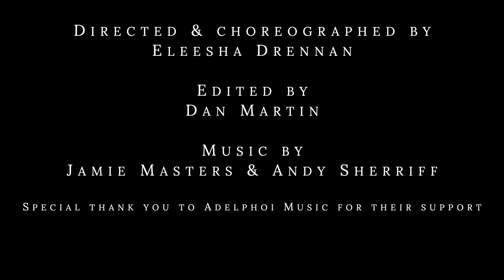Company of Elders – Relive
What does it mean to relive a memory?

During lockdown, Company of Elders – Sadler's Wells' resident dance company for over 60s – have been working remotely with choreographer Eleesha Drennan to explore their relationships to memory and time.

Relive is a poignant short dance film borne from this collaboration. A yearn for human connection. It looks at how the process of reliving memories and experiences can tell a story of what matters most in life: the people we share it with.

“When we relive a memory we discover again what it means to live that experience as if for the first time. In this process we are practicing the art of reliving. To be present and to energise ourselves with treasurable moments. We are celebrating a tapestry of collective memories. We are in a time warp. We are connected and disconnected at the same time. We are recollecting, reliving, preserving and letting go.” – Eleesha Drennan

This film was created in spring 2021, over eight weekly sessions over Zoom.  Making new dance work remotely has helped to support everyone physically and emotionally as we transition into post-lockdown life.

Sadler’s Wells is committed to highlighting the positive role that dance can play in older adults’ lives, and celebrating their unique contribution to artistic practice and our shared cultural landscape. Company of Elders was established in 1989. The company creates new works with artists each year, performing in UK and abroad and raising interest in dance for older people.

Find out more about Company of Elders on the Sadler's Wells

Relive is part of a collaboration between Company of Elders and Eleesha Drennan which draws on the themes of Infinite Glimpse, a full-length live piece by Eleesha Drennan Dance